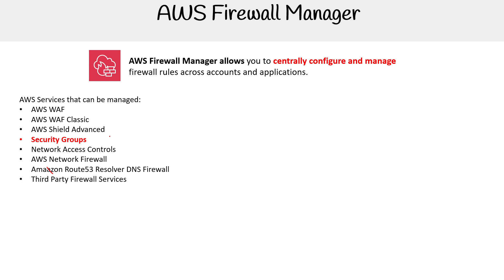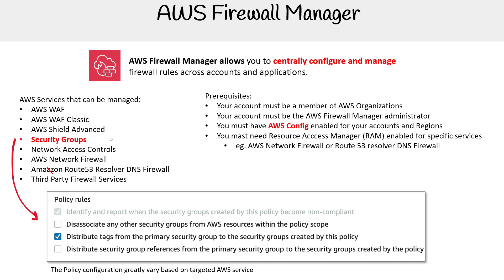Firewall Manager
Cheat Sheets, Practice Exams, Quizlets & Flashcards are available in our full course on ExamPro